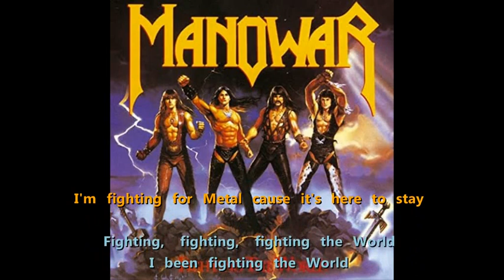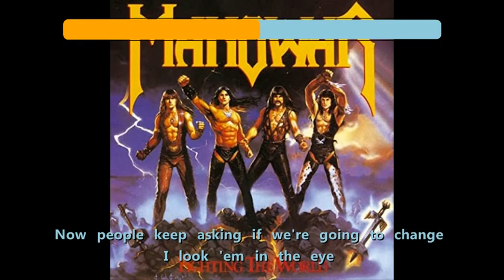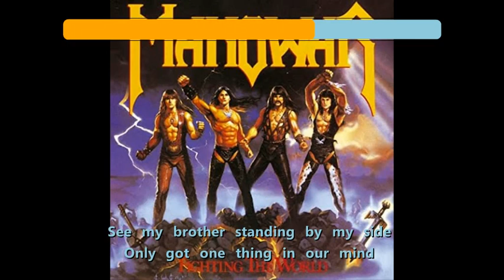Manowar - Fighting the World {karaoke brothers of metal}